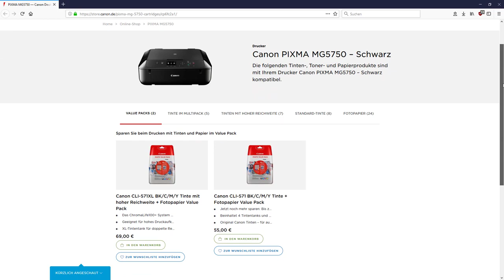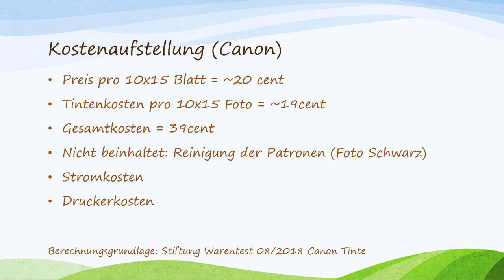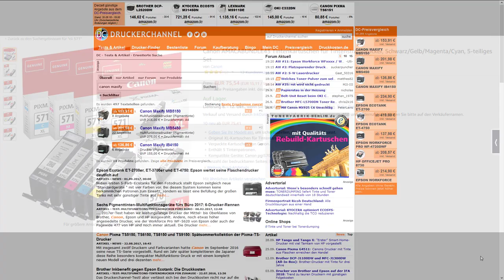Drucker Ratgeber: lohnt sich der Fotodruck zuhause?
Werbung
Canon Maxify
Canon Pixma
Canon Pixma Pro
Beim Drucker Kauf sollte man sehr genau überlegen, ob es nötig ist, dass der Drucker eine zusätzliche Schwarzpatrone für den Fotodruck besitzt. In den meisten Fällen sollte man davon Abstand nehmen und sich für einen Drucker mit 4 Patronen und Pigmenttinte entscheiden.
Für den Fotodruck habe ich die Ergebnisse der Stiftung Warentest (8/2018) zur Hilfe genommen (80 Cent für DIN A4 Photo).